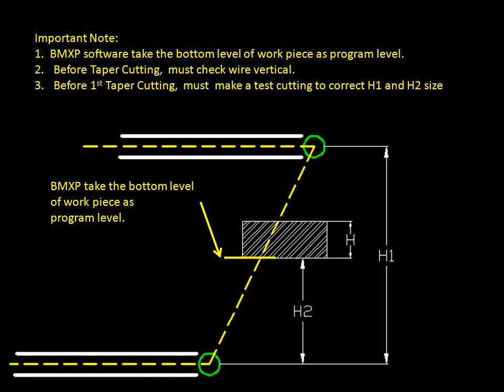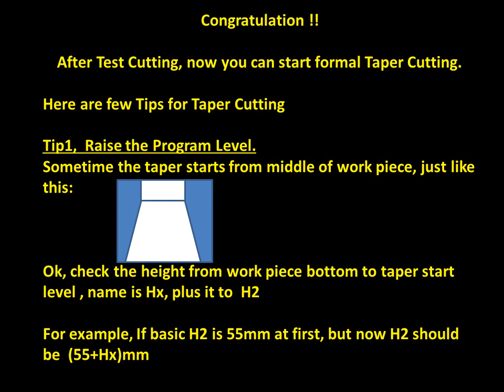Cone taper cutting of Suzhou Baoma BMXP Wire Cut EDM Ssofware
Cone taper cutting demo, basic  operation of BMXP software, Suzhou Baoma Wire Cut EDM machine Copyright